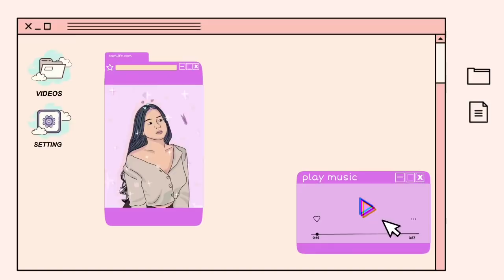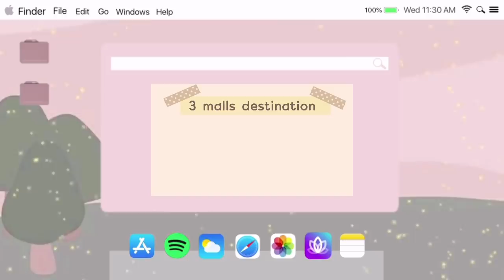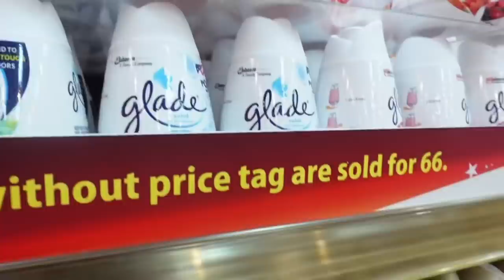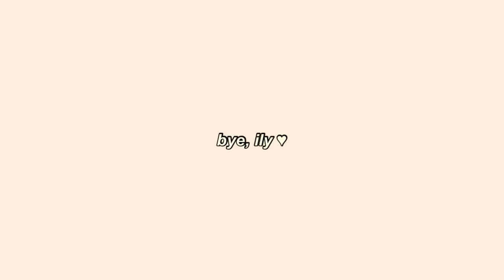A day in my life: Driving lesson and Pamper day! 😛